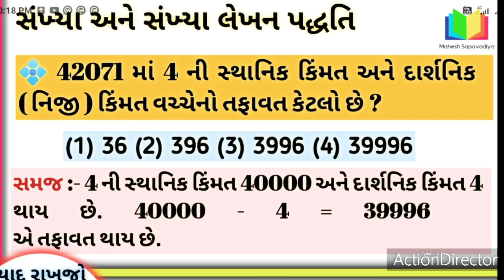સ્થાનિક કિંમત અને દાર્શનિક નિજી કિંમત વચ્ચેનો તફાવત કેટલો ? નવોદય વિદ્યાલય પ્રવેશ પરીક્ષા ધોરણ 5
સંખ્યા અને સંખ્યા લેખન પદ્ધતિ સ્વાધ્યાય કાર્ય માટે નીચે ની PDF Link Download કરી શકશો.

નવોદય વિદ્યાલય પ્રવેશ પરીક્ષા
☀️સંખ્યા અને સંખ્યા લેખન પદ્ધતિ પુનરાવર્તન ભાગ ૨૪ ☀️ 💠સ્થાનિક કિંમત અને દાર્શનિક નિજી કિંમત વચ્ચેનો તફાવત કેટલો ?💠
મહેશ સાપોવડિયા

જવાહર નવોદય વિદ્યાલય અથવા નવોદય વિદ્યાલય, ભારત સરકાર દ્વારા પ્રયોગમાં લાવવામાં આવેલ એક શિક્ષણ પરિયોજના છે. આ પ્રયોગનો મુખ્ય હેતુ ભારતના નાનામાં નાના ગામ સુધી ગુણવત્તાસભર શિક્ષણ પહોચાડવાનું છે તે પણ વિદ્યાર્થિના કોઇ આર્થિક-સામાજીક ક્ષમતાના સંદર્ભ વગર.

૧૯૮૫માં સૌથી પહેલા સ્થાપવામાં આવેલ નવોદય વિદ્યાલય તત્કાલીન "માનવ સંશાધન વિકાસ મંત્રી" શ્રી પી.વી.નરસિંહારાવ (જેઓ પછી ભારતના પ્રધાનમંત્રી બન્યા)ના માનસની ઉપજ હતી. પહેલા નવોદય વિદ્યાલય તરીકે ઓળખાતી આ સંસ્થાઓનું નામ બદલીને પછી જવાહર નવોદય વિદ્યાલય કરવામા આવ્યુ હતુ. સમસ્ત ભારતમાં ૫૫૦થી પણ વધારે જ.ન.વિદ્યાલય છે. દરેક જિલ્લામાં એક નવોદય વિદ્યાલય ખોલવાનું સ્વપ્ન શ્રી રાજીવ ગાંધીએ જોયુ હતું. આ શાળાઓમાં દરેક વિદ્યાર્થીને નિ:શુલ્ક શિક્ષણ્ આપવામાં આવે છે. આ શાળાઓમાં વિદ્યાર્થીઓની ભરતી દેશવ્યાપી પ્રવેશ-પરિક્ષા દ્વારા થાય છે. આ પરિક્ષા જિલ્લા પ્રમાણે લેવામાં આવે છે.

નવોદય વિદ્યાલયની સાંકળની વ્યવસ્થા નવોદય વિદ્યાલય સમિતી દ્વારા સાચવવામાં આવે છે. માનવ સંશાધન વિકાસ મંત્રાલયની દેખરેખમાં કામ કરતી આ સ્વયં-સંચાલિત સંસ્થા છે. માનવ સંશાધન વિકાસ મંત્રાલયના યુનિયન મીનિસ્ટર આ સમિતીના ચેરપર્સન પદે બિરાજે છે. રાજ્યકક્ષાના યુનિયન મીનિસ્ટર તેના વાઇસ-ચેરપર્સન પદે બિરાજે છે. સમિતીનું સહ-સંચાલન વિત્ત સમિતી અને શૈક્ષણિક-સલાહ સમિતી દ્વારા કરવામાં આવે છે.

સમિતીના ૮ સંભાગ છે અને તેમના સુગમ-સંચાલન માટે દરેક સંભાગના સંભાગીય કાર્યાલય છે. આ કાર્યાલય અલગ-અલગ રાજ્યોમાં છે. દરેક વિદ્યાલયના નીરીક્ષણ માટે એક વિદ્યાલય સલાહ સમિતી અને એક વિદ્યાલય વ્યવસ્થા સમિતી હોય છે. જિલ્લા મેજીસ્ટ્રેટ (સંબધિત જિલ્લા પ્રમાણે) વિદ્યાલય સમિતીના ચેરમેન હોય છે. સ્થાનિક વિદ્વાનો અને સાર્વજનિક કાર્યકર્તાઓ આ વિદ્યાલય સમિતીના સભ્યો હોય છે. નવોદય વિદ્યાલય સમિતીનું વડુ-કાર્યાલય નવી દિલ્હીમાં છે.

આ શાળાઓમાં તેજ્સ્વી વિદ્યાર્થીઓની ભરતી દેશવ્યાપી પ્રવેશ-પરિક્ષા દ્વારા થાય છે જે CBSE દ્વારા દરેક જિલ્લામાં લેવામાં આવે છે અને તેમને ધોરણ ૬માં પ્રવેશ આપવામાં આવે છે. ૧૯૯૮ સુધી આ પરિક્ષાઓ NCERT દ્વારા લેવામાં આવતી હતી. આ પરિક્ષા મુખ્યત્વે વૈકલ્પિક અને મોટેભાગે બીન-શાબ્દિક હોય છે. આ પરિક્ષાપત્રો ગ્રામિણ વિદ્યાર્થીઓની ક્ષમતાઓને અનુલક્ષીને તૈયાર કરવામાં આવે છે.

હવે ૯ અને ૧૧ ધોરણમાં પણ પ્રવેશ આપવામાં આવે છે. આ પ્રવેશ પણ વૈકલ્પિક અને મુદ્દાસર પરિક્ષા (અંગ્રેજી,ગણિત,વિજ્ઞાન અને સમાજવિદ્યા વિષય પર)દ્વારા આપવામાં આવે છે. આ વચગાળાનો પ્રવેશ જૂના વિદ્યાર્થીઓના શાળા છોડી જવાથી પડેલા ખાલી સ્થાન ભરવા માટે આપવા આવે છે.

નવોદય વિદ્યાલયની પ્રવેશ પરિક્ષામાં બેસવા માટેની લાયકાત નીચે પ્રમાણે છે- ૧. વિદ્યાર્થી કોઇપણ સરકાર માન્ય શાળાના ધોરણ ૫ માં ભણતો હોવો જોઇએ. ૨. તેની ઉંમર ૯-૧૩ વચ્ચે હોવી જોઇએ. ૩. ગ્રામિણ સંરક્ષણ માટે ધોરણ ૩,૪ અને ૫નો અભ્યાસ સરકાર માન્ય ગ્રામ્ય વિસ્તારની શાળામાંથી કર્યો હોવો જોઇએ. ૪. આ પરીક્ષામાં પ્રથમવાર ભાગ લેતો હોવો જોઇએ.

આ હેતુ ભારતના નાનામાં નાના ગામ સુધી શિક્ષણ પહોચાડવાનો છે માટે,દરેક જિલ્લા પ્રમાણે શાળાના ૭૫% સ્થાન ગ્રામિણ વિદ્યાર્થીઓ માટે સંરક્ષિત રાખવામાં આવે છે. એવો પ્રયત્ન કરવામાં આવે છે કે ૧/૩ ભાગના સ્થાન પર છોકરીઓને પ્રવેશ મળે. આ શાળામાં વિદ્યાર્થી ૧૨ ધોરણ સુધી અભ્યાસ કરી શકે છે. વિદ્યાર્થીને ભણતર-રહેવા-જમવા થી માંડી શાળાનો ગણવેશ નિ:શુલ્ક પુરો પાડવામાં આવે છે. આ સંપૂર્ણ ખર્ચ ભારત સરકાર દ્વારા ઉઠાવવામાં આવે છે.